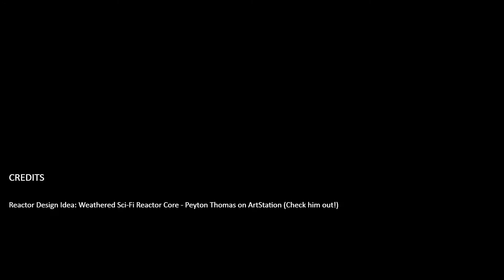ROBLOX | Showcase Build - Light Water Reactor 004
Hello! I decided to (possibly) create a small series called "Showcase Builds" where I make a short video about my side creations! Usually these creations are inspired and not officially my idea. Credits will be here below!

Reactor Design: Inspired (Not my design)

Video made using ShotCut